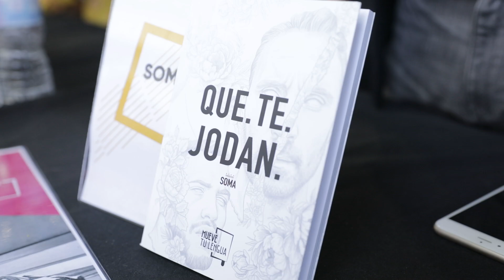El día del libro en Barcelona ➡️SOMA, productor musical y autor 🔊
En este vídeo entrevisto a Soma: un autor diferente, sin pelos en la lengua... quien nos presenta su libro “Que Te Jodan”, auténtica prosa poética con versos cortos y al grano que reflejan con palabras el dolor tras una ruptura amorosa.

No te pierdas lo que nos cuenta Soma, su libro, su vida, convertido en un nómada digital persiguiendo su propio concepto de libertad... un coche, 2 maletas y un negocio digital.

¡Que disfrutes del vídeo!

👉 Ebook GRATIS "Cómo leer 1 libro a la semana y comprenderlo todo

¿Te gustaría tener mejor salud, más dinero y mejores relaciones?
¿Pagarías por tener más libertad y ser más feliz?
¿Te imaginas cómo sería tu mejor versión personal y profesional?

LA CLAVE está en los libros. Únete al método Lector Kaizen, haz realidad tus sueños y consigue tu ebook gratuito "Cómo leer 1 libro a la semana y comprenderlo todo: